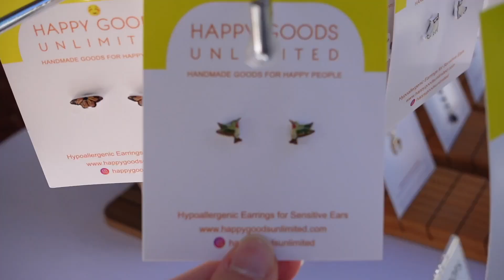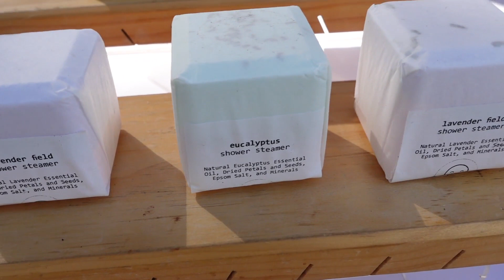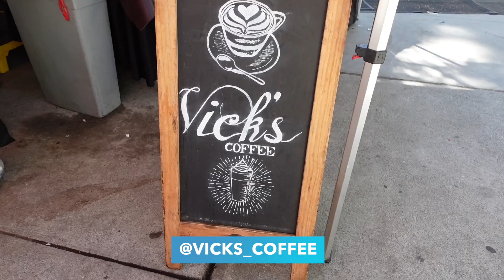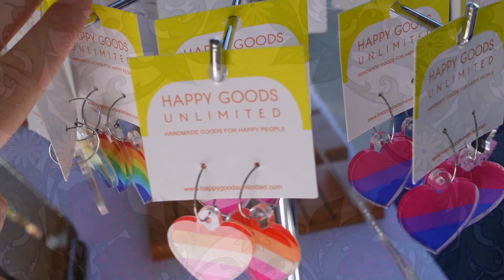Melrose Stories | Episode 27 - Featuring Zoe Erskine of Happy Goods Unlimited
In this episode, Mahagany Adair interviews Zoe Erskine, the creator and owner of Happy Goods Unlimited.  Her shop features jewelry and body care items that are handmade, designed, or curated by Zoe.
Zoe's beautiful creations plus her charm, smile and kind spirit keep the customers coming back time and time again.
She delights in crafting and designing as well as supporting great art from other creatives. More than 70% of her collection is crafted by artisans including herself residing across the USA. Her collection is available online, in person at events like MTP, and at their two store locations in Irvine, CA.

Follow Zoe's Instagram:  @happygoodsunlimited

In honor of our 25th Anniversary, Greenway Arts Alliance is celebrating members of our community through the “Melrose Stories” interview series.  Dive into the community of artisans, designers, collectors and artists who bring the Fairfax High School campus to life on Sundays.

** Credits **

Thank you to Zoe Erskine of Happy Goods Unlimited

Greenway Arts Alliance
MTP Marketing & Special Events Team

Filmed and Edited By:
Cira Davis (Fairfax H.S. Class of 2019)

Host / Interviewer:
Mahagany Adair

Producers:
Cira Davis
Mahagany Adair
Natalie Iturbe Jackson